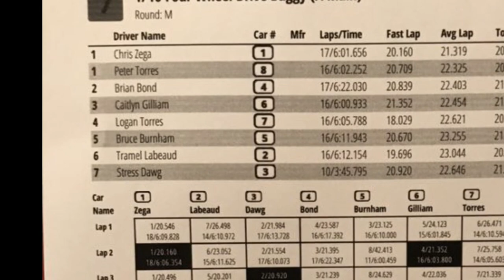Hot Rod Hobbies 1/10 4wd buggy Amain 8/4/20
1/10 4wd buggy Amin @ hot rod hobbies. Rd:5 of the july/aug pionts series for tues nites. Thank you to Jimmy babcock and shawn miller.
TLR/Horizion Hobby

TLR 22x-4
Orion 7.5
Hobbywing xr10 g2 elite
Spektrum Dx6r
Spektrum 6300lihv
Spekteum s6250 servo
Proline holeshot front m3/ caliber rear m3
Proline axis body